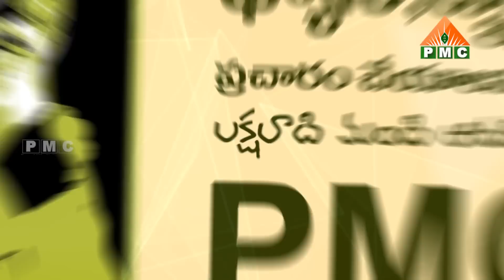అద్వైతామృత నిగూఢ రహస్యాలు | Advaitamrutham | Jakka Padma | Anand Buddha | PMC Telugu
అద్వైతామృత నిగూఢ  రహస్యాలు | Adwaithamrutha Niguda Rahasyalu | Mysteries of Advaitamrita | Advaitamrutham | Jakka Padma | Anand Buddha | PMC Telugu

🧘‍♂️🧘‍♂️🧘‍♂️ ఈ కేబుల్ ఆపరేటర్లలో TVలో "PMC తెలుగు" చూడండి:
📺 Airtel DTH: 945
📺 Gio TV: 1115
📺 APFiber: 36
📺 Act Vizag: 78
📺 Act Nellore: 89
📺 BCN: 75
📺 TCN: 85
📺 City Cabel Network: 97
📺 SSC Digital Network: 95
📺 RAM Netcam: 199
📺 Yuvaraj Digial Network: 17
📺 Mahesh Network: 53
📺 My Digital Network: 44
📺 CPC Digital Network: 444
📺 Uddanam Grameena Cable: 52
📺 SR Digital: 24
📺 GK Digital: 34
📺 NXT Digital Network: 130